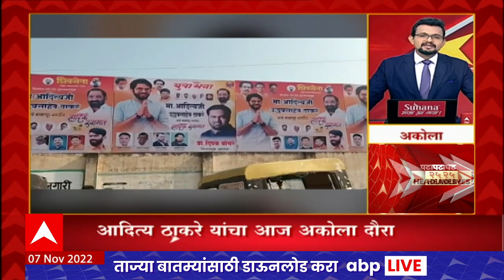25 HEADLINES PATAPAT | Morning News | 7 November 2022 News | 25 हेडलाईन्स पटापट | ABP Majha